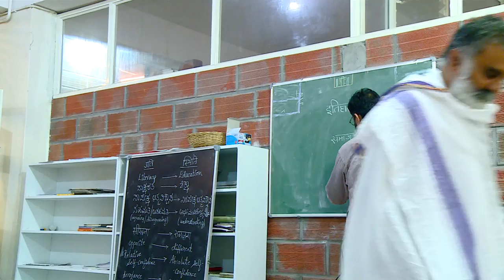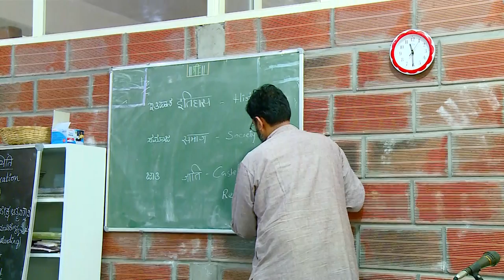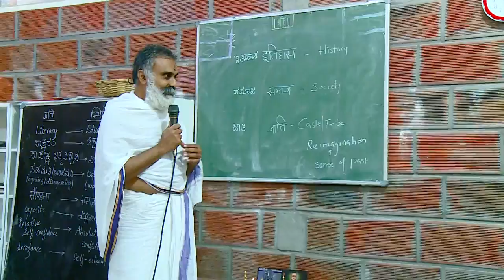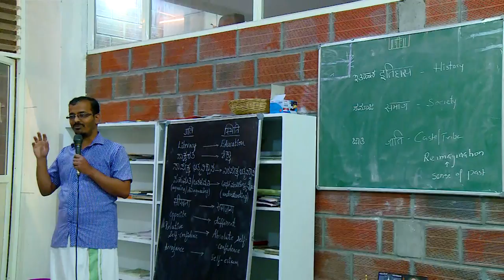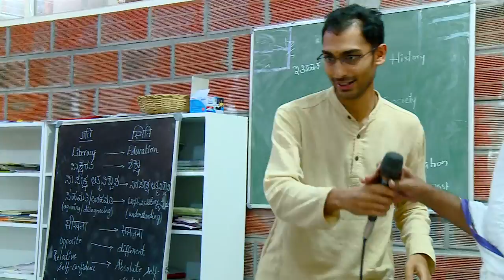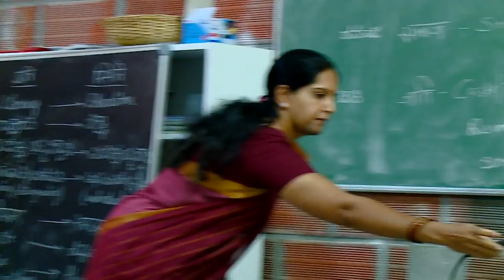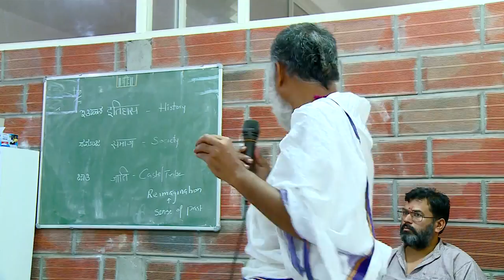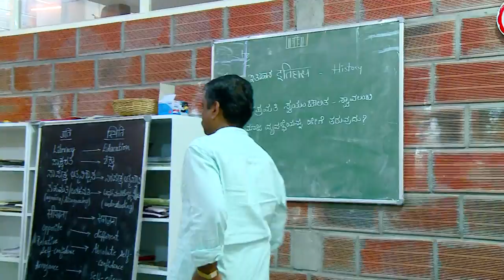Purnapramati Samvad with Sri Harsh Satya - Bhaarateey Samaaj - 8th Oct 2022 - Day 3 - Part 1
Purnapramati is a new alternative school of thought, not just in academic vision, but also in organizational structure. The school has a mix of both formal and informal structures, primarily to ensure accountability and effectiveness simultaneously.